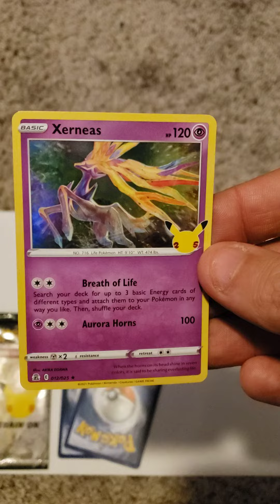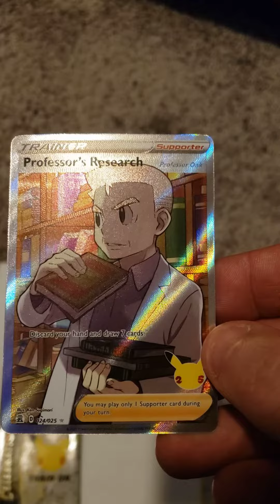Pokemon 25th celebration pack opening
I have limited packs, so I'm only giving opening a few of them, to stretch a couple weeks worth of videos.